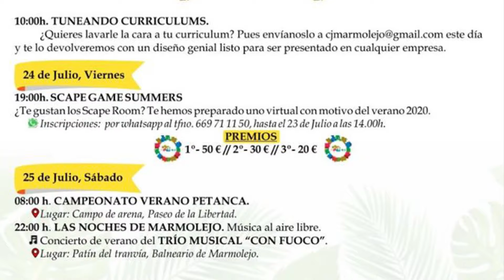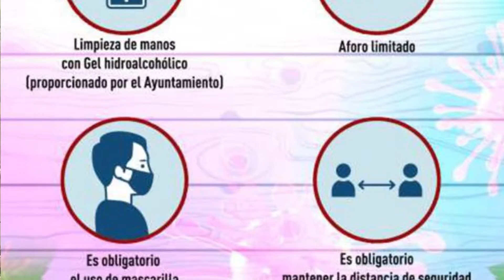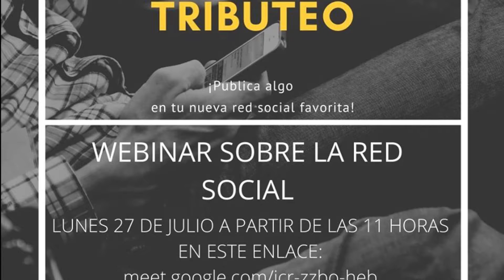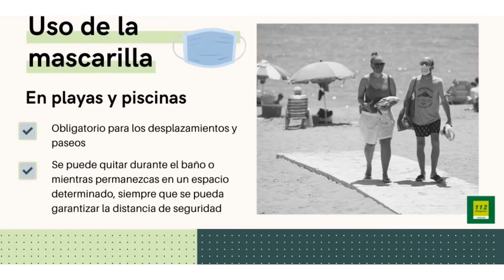Informativo Semanal 240720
A partir de las 21 horas te ofreceremos como cada viernes un resumen de las noticias más destacadas de la semana en nuestra localidad.